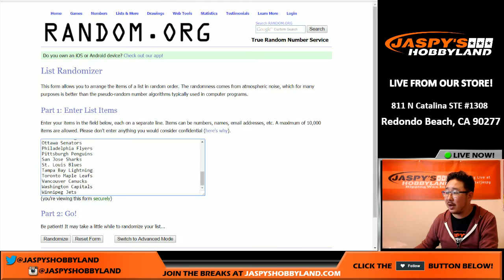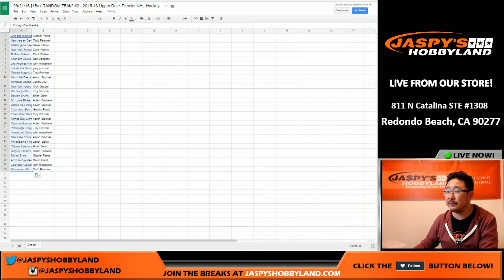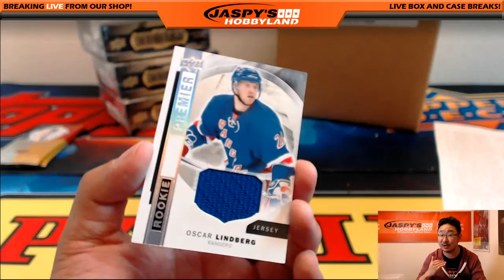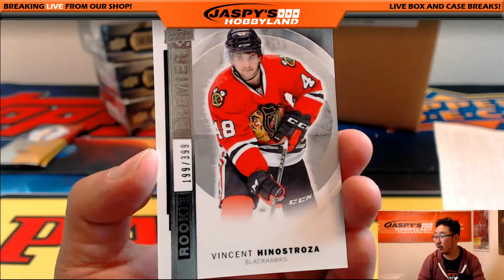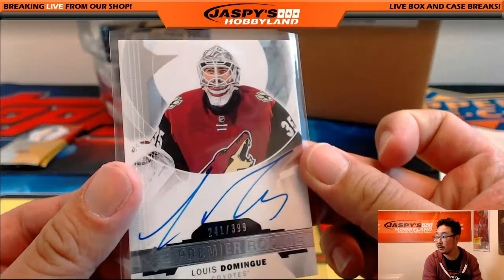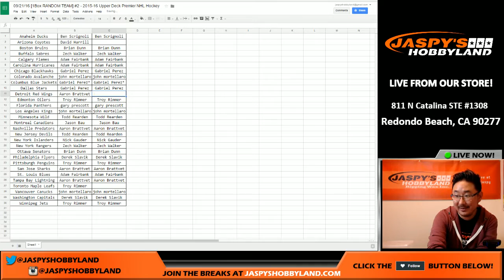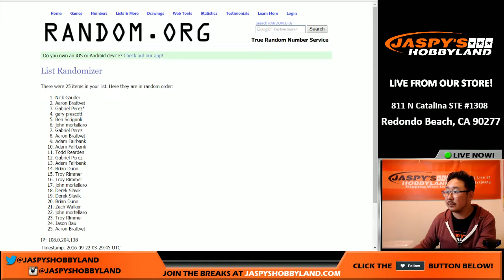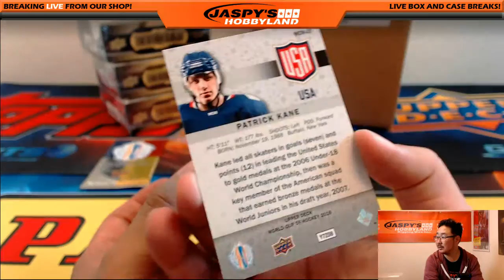09/21/16 [1Box RANDOM TEAM] #2 - 2015-16 Upper Deck Premier NHL Hockey